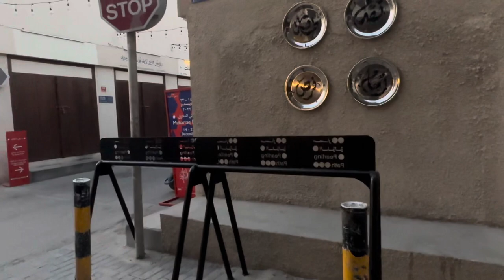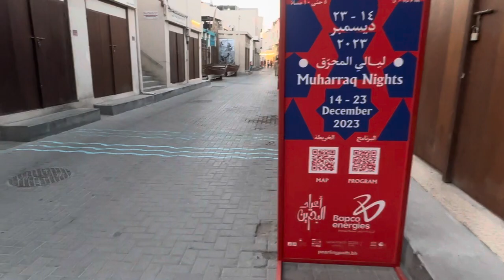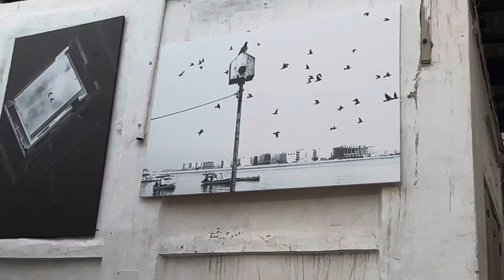Muharraq Nights | Pearling Path | Bangali Gali Muharraq Bahrain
Muharraq Nights, Muharraq Kingdom of Bahrain.
Gold Souq, Pearling Path, Pearling